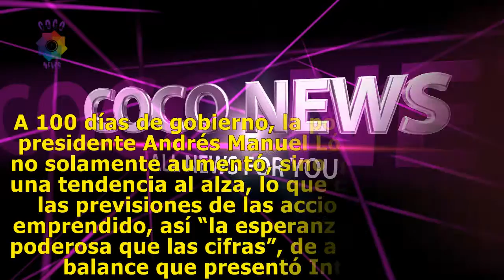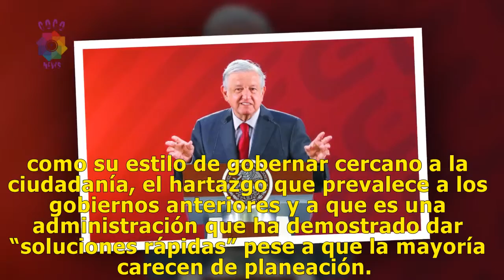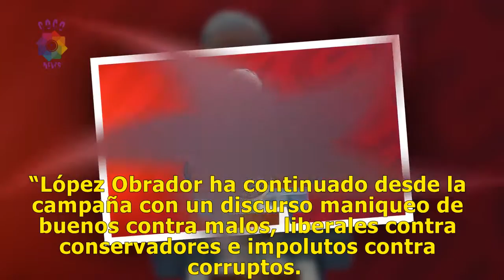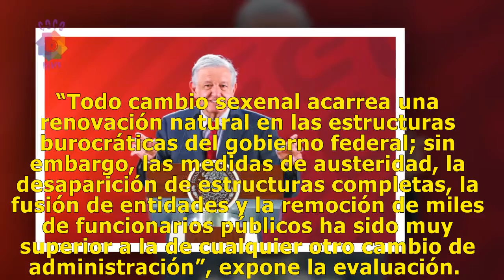A 100 días, "la esperanza parece más poderosa que las cifras", dice Integralia | AMLO